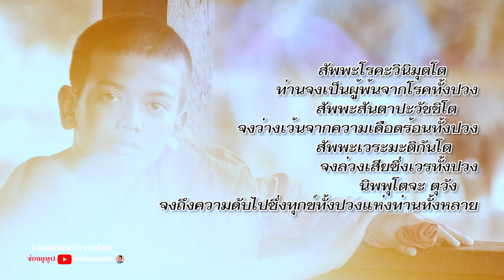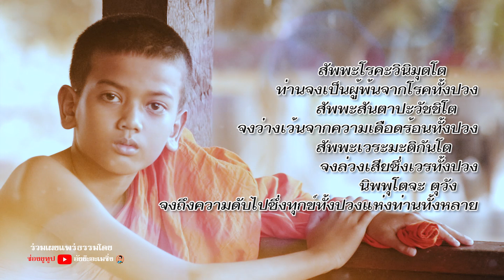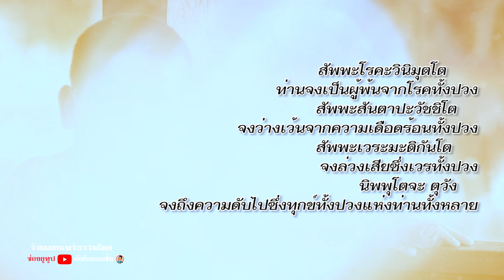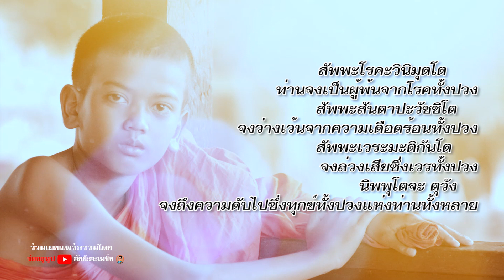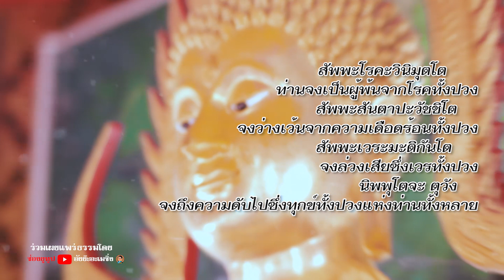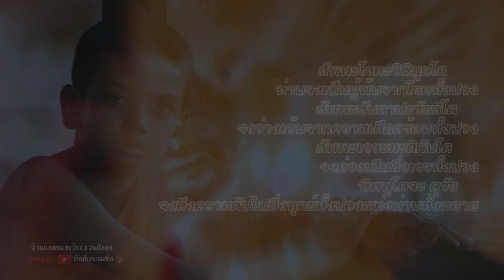สัพพะโรคะวินิมุตโต9จบ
บทสวด อาฏานาฏิยะปะริตตัง สัพพีตีโย มนต์พิธี บทสวดมนต์ชัยมงคลคาถา (พาหุงมหากา)
บทสวดมนต์ พาหุง บทสวดมนต์ชัยมงคลคาถา (พาหุงมหากา)หลวงพ่อชา#บทสวดแผ่เมตตาทั่วไป#แผ่เมตตา#บทสวดมนต์พ่อท่านเดี้ยม วัดทุ่งนา ต.น้ำผุด อ.เมือง จ.ตรัง#แผ่เมตตา-แปล#บทสวดมนต์แผ่เมตตาให้ตนเองและผู้อื่น ทางพ้นทุกข์ หลวงพ่อชา สุภัทโท#ประวัติพอ่ท่านเดี้ยม#คงกระพันหนังเหนียว#วัดทุ่งนา#รามวิมลเมือง#พ่อท่านเดี้ยม ยโสธโร#วัดทุ่งนา#หลวงพ่อวัน มะนะโส#พชรมงคล ๙#หลวงพ่อเอียดวัดหนองช้างแล่น#หลวงพ่อวันวัดประสิทธิชัย
พ่อท่านนิ่มวัดไทรทอง หลวงพ่อเอียดวัดทุ่งหินผุด พ่อท่านเดี้ยมวัดทุ่งนา รุ่น1#หลวงพ่อเดี้ยม วัดทุ่งนา#อาจารย์เดี้ยมวัดทุ่งนา#เหรียญพ่อท่านเดี้ยมวัดทุ่งนา#หลวงพี่กาโตะ official#พชรมงคล๙#อาจาร์นำ วัดดอนศาลา
วัดตรังคภูมิพุทธาวาส#วัดคลองชีล้อม#วัดไสแก้ว#วัดควนธานีวัดโคกยาง
วัดน้ำผุด#วัดกะพังสุรินทร์วัดตันตยาภิรม วัดพระพุทธสิหิงค์ หลวงปู่เงื่อม อังสุาโร#วัดกมลศรีหลวงปู่แสง ยโสธโร#ศูฯย์พระเครื่องบารมีพญาเสือนอนกิน#วัดเขาอ้อ#พระครูสิริรัตนากร#

สัพพะโรคะวินิมุตโต : ขอให้ญาติโยมจงพ้นจากสรรพโรคทั้งปวง

         สัพพะสันตา ปะวัชชิโต : จงเว้นจากความเดือดร้อนทั้งหลาย

         สัพพะเวระมะติกกันโต : จงล่วงพ้นเสียซึ่งเวรทั้งปวง

         นิพพุโต จะ ตุวัง ภะวะ : ขอให้ทุกท่านดับทุกข์ทั้งปวงได้